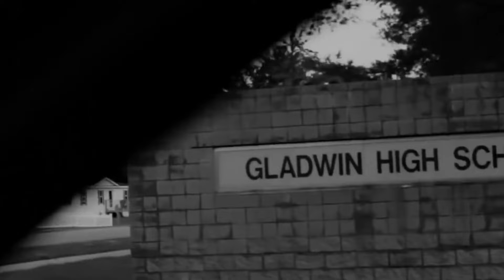Eminem feat. NF - My Life (2024)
❤️Thank you to everyone who supports my channel. Thank you for your support. Let's grow together.